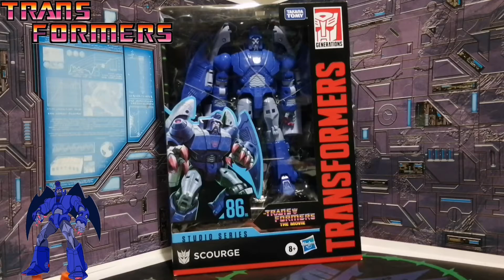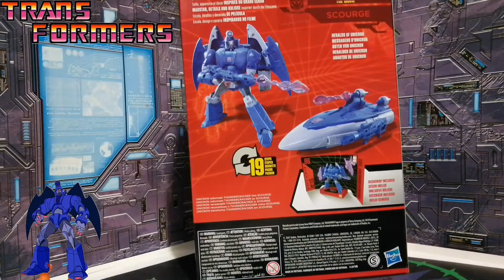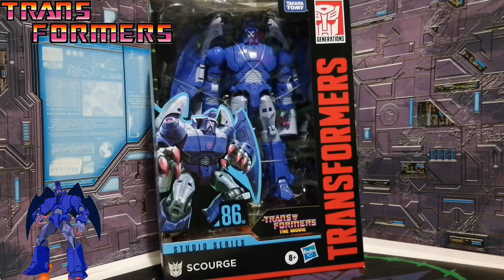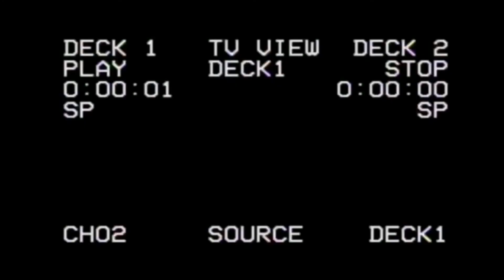Scourge Studio Series 86 05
Anteriormente conocido Thundercat, digo cómo Thundercracker, éste nuevo y reformado heraldo de Unicron, junto a Cyclonus es una gran amenaza para los Rodimus Prime y sus Autobots.